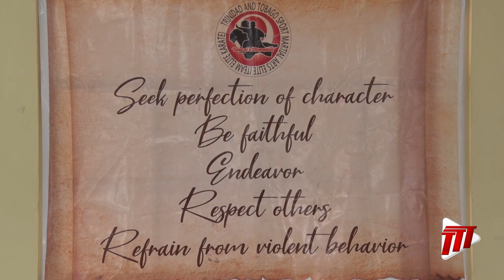Generation Next - Karate Kids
They say the apple doesn't fall far from the tree, well, in this case, it's two apples and they are undoubtedly keeping the family tradition alive. You're sure to get a kick out of this 'Generation Next' segment.